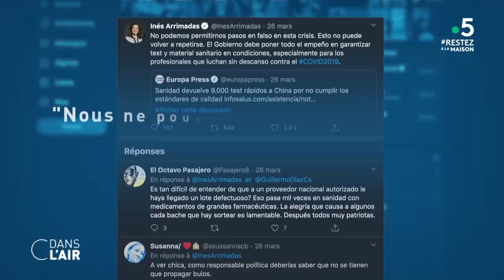Espagne : de la crise sanitaire... à la crise politique - Reportage cdanslair 03.04.2020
La crainte d’une pénurie de médicaments permettant de lutter face au Covid-19 est en train de grandir. Hier, lors de son intervention au journal télévisé de TF1, Edouard Philippe reconnaît des "tensions très fortes sur l’approvisionnement dans un certain nombre de molécules et de médicaments". "Partout dans le monde et au même moment, la consommation des produits nécessaires à la réanimation, que ce soit les médicaments ou les consommables liés à la réanimation comme les embouts des respirateurs, explose dans des proportions jamais imaginées", a ajouté le Premier ministre, qui évoque une hausse de 2.000 % de la demande mondiale pour ces produits.

Pour faire face à ce risque de pénurie, Edouard Philippe a raconté au 20h de TF1 avoir "appelé un certain nombre d’industriels pour savoir quelle était la production de ces médicaments, et quels étaient les endroits qui bloquaient dans l'approvisionnement (...) ou dans la production de ces médicaments”. Il a également précisé que le président de la République et le ministre de l’Economie et des Finances avaient fait de même de leur côté. Le Premier ministre a également profité de cette intervention télévisée pour prévenir les Français que la “logique du confinement se tiendra au moins jusqu’au 15 avril et probablement plus longtemps”.

Le gouvernement réagit ainsi à un appel lancé en début de semaine par neuf des plus grands hôpitaux d’Europe sur les mesures d’urgence à prendre face au risque de pénurie de médicaments. Dans cette lettre datée du 31 mars, adressée aux gouvernements européens et relayée par le journal Le Monde, les professionnels de santé réclament “une collaboration européenne pour garantir un approvisionnement continu en médicaments”. Sans cela, les hôpitaux “risquent de ne plus pouvoir fournir des soins intensifs adéquats d’ici une à deux semaines”. Les signataires de cette tribune sont des directeurs et médecins des établissements membres de l’Alliance européenne des hôpitaux universitaires, dans laquelle on retrouve l’Assistance publique-Hôpitaux de Paris (AP-HP), le King’s Health Partners à Londres, l’hôpital San Raffaele de Milan ou encore celui de Vall d’Hebron à Barcelone.

L’Espagne est d’ailleurs un des pays les plus durement touchés par l’épidémie de coronavirus et le deuxième pays qui compte le plus de morts. Après avoir passé la barre des 10.000 morts, jeudi, 932 nouveaux décès ont depuis été enregistrés par les autorités espagnoles, ce qui amène le bilan total à 10.935 morts. Petite lueur d’espoir pour l’Espagne, la progression du nombre de nouveaux cas est de plus en plus lente et 30.000 patients ont déjà été guéris du Covid-19 par les hôpitaux du pays.

Une pénurie de médicaments au niveau européen et mondial est-elle inévitable ? Quelles mesures d’urgence pourraient être prises pour y faire face ? Faut-il craindre une saturation des hôpitaux similaire à celle qu’a connu l’Espagne ?

Invités :
- Patrick Pelloux, président de l'Association des médecins urgentistes hospitaliers de France (AMUF)

- Soazig Quemener, rédactrice en chef du service politique de l’hebdomadaire Marianne

- Cécile Thibert, journaliste santé au Figaro

- Jean-François Bergmann, ancien vice-président de la commission des autorisations de la mise sur le marché des médicaments (ANSM)